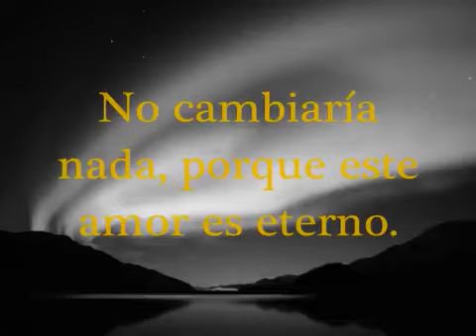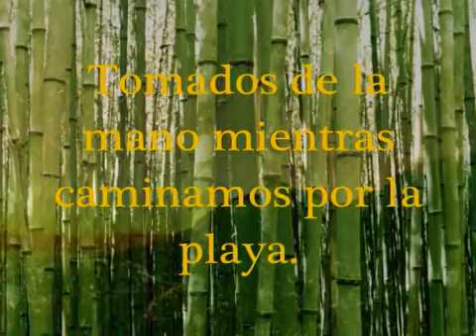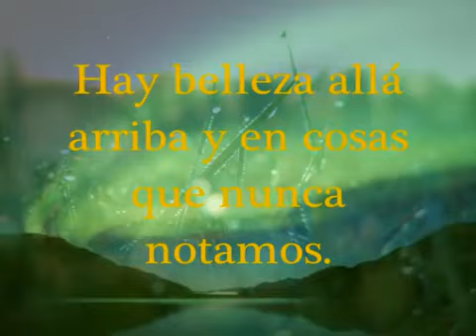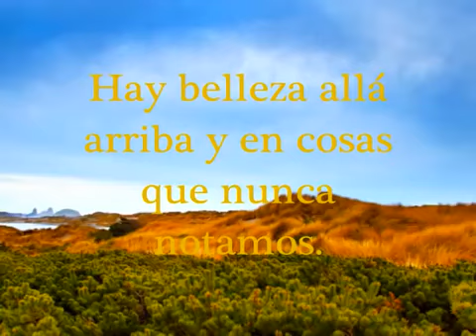Billy Ocean Suddenly De Repente Subtitulado al Español